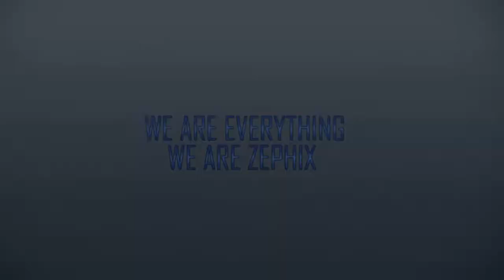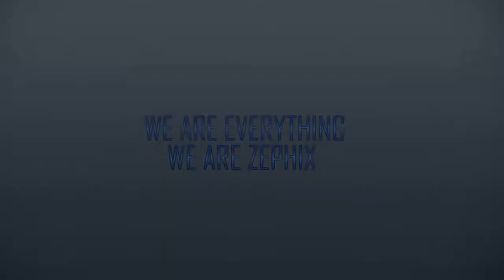Super Mario Bros 2 Playthrough Part 6: The Torture Continues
Click "Like" and "Add to Favorites" if you like this video to help me make more!

▬▬▬▬▬▬▬▬▬▬▬ஜ۩۞۩ஜ▬▬▬▬▬▬▬▬▬▬▬▬▬
Yup I have to start completely over since I got a game over on the last episode.  FML
▬▬▬▬▬▬▬▬▬▬▬ஜ۩۞۩ஜ▬▬▬▬▬▬▬▬▬▬▬▬▬
Super Mario Bros 2 Playthrough Part 6, SUPER MARIO BROS 2 PLAYTHROUGH PART 6,
Super Mario Bros 2 Playthrough, SUPER MARIO BROS 2 PLAYTHROUGH,
Super Mario Bros 2 Gameplay, SUPER MARIO BROS 2 GAMEPLAY
▬▬▬▬▬▬▬▬▬▬▬ஜ۩۞۩ஜ▬▬▬▬▬▬▬▬▬▬▬▬▬
SUPER MARIO BROS 2 PLAYTHROUGH PART 6
Video By: WGS Wrestlegamer
Super Mario Bros 2 Gameplay